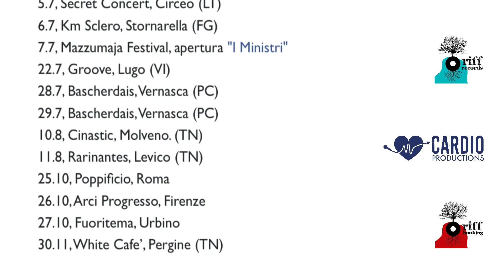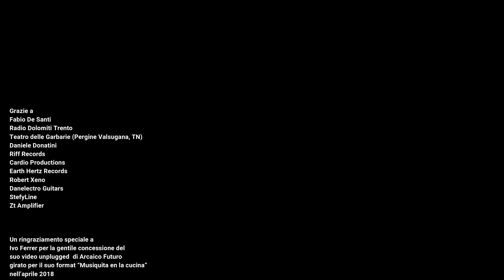Una Cantautrice in Tour - Dal Palco alla Radio episodio (EPISODIO 5)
" Dal palco alla radio" - quinto episodio della docu-serie:   "Una Cantautrice in Tour"
La cantautrice in tour e' Maria Devigili (2018, Tempus Fugit Tour)